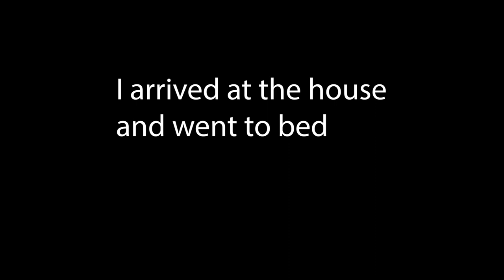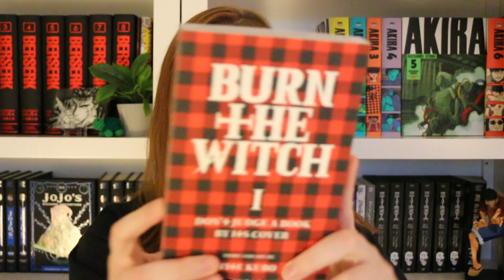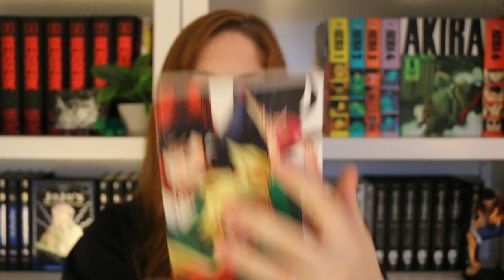Comic Con Vlog & HAUL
Comic Con was genuinely an experience I will never forget. It was so much fun and I'm definitely going again.

0:00 - Intro
00:36 - Vlog
6:23 - Haul
11:13 - Outro